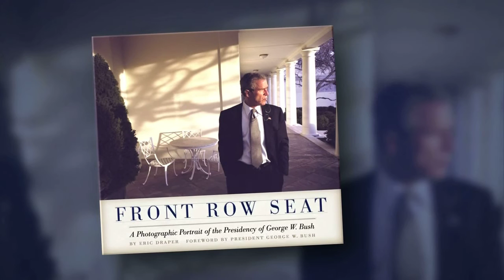Episode 704 | Former White House Photographer Eric Draper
This week on New Mexico In Focus, it's an interview with former White House photographer Eric Draper. Draper served as President George W. Bush's chief photographer for all eight years of his presidency.  Draper photographed the president at the Oval Office and attending official functions, and also captured President Bush during more personal moments. During that time, Draper took nearly 1 million photos documenting the presidency.  Former New Mexico in Focus producer Matt Grubs sat down with Draper when he was promoting the release of his book, Front Row Seat.